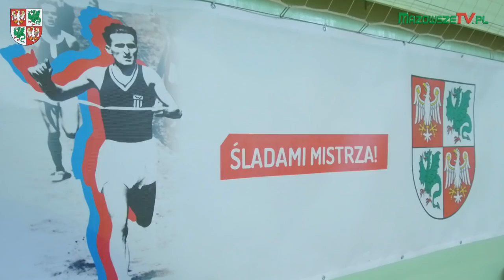8 Półmaraton im. Janusza Kusocińskiego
Powiat Warszawski Zachodni, 19 sierpnia 2018 r., Trasa: BŁONIE - BORZĘCIN DUŻY